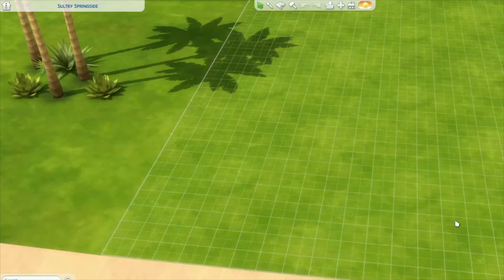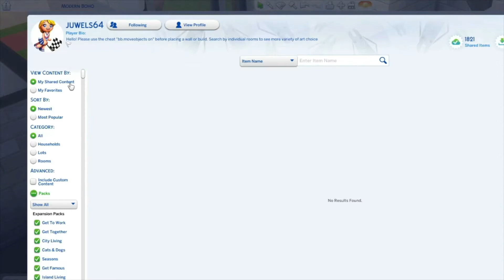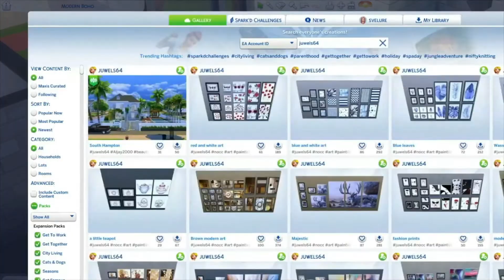LARGE MODERN HOME|| NO CC|| Sims 4|| Speed Build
🔷 Name: Modern Boho
🔷 3 Bedroom/2 Bathroom
🔷Cost: 108,673
🔷Packs: Multiple
🔷Cheats- Move Objects
🔷Mods/CC- I never use mods or CC except for OMSP red shelf for cluttering. (Link below)

Paintings:
Juwels64 (Sims 4 gallery)

This build is available on my Sims 4 gallery.

Find me on:
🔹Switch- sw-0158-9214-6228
🔹Sims 4 gallery/origin ID- svelure